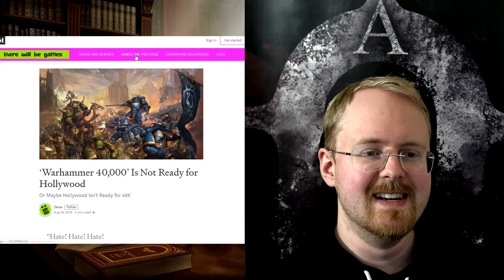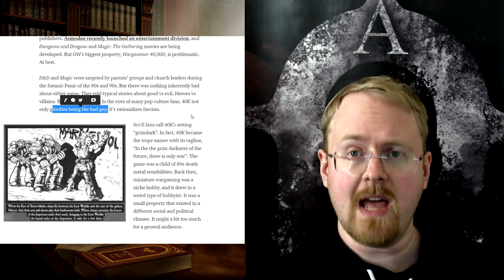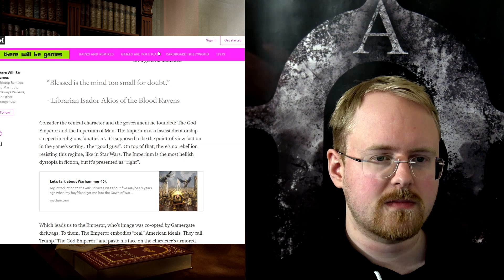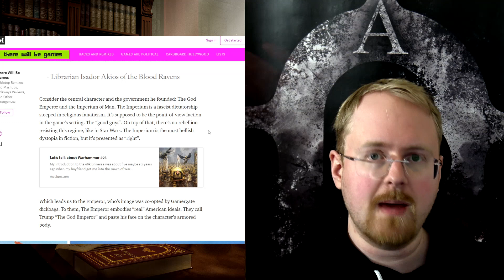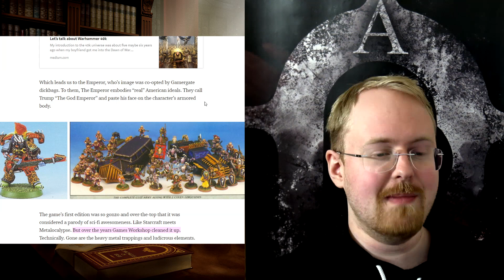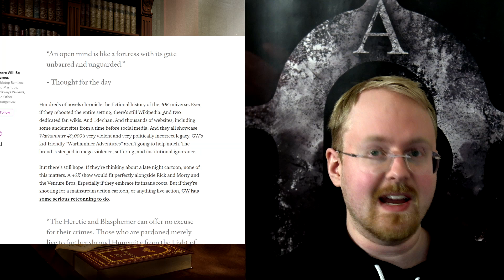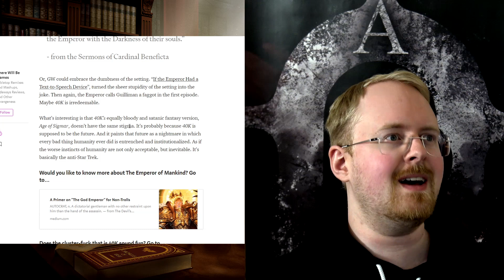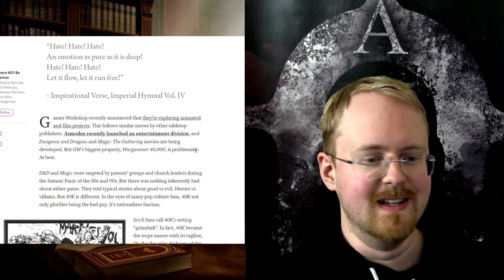40k Must Retcon Everything That Made it Popular to Become Popular!?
This is such a perfect example of what we will see when 40k goes mainstream!